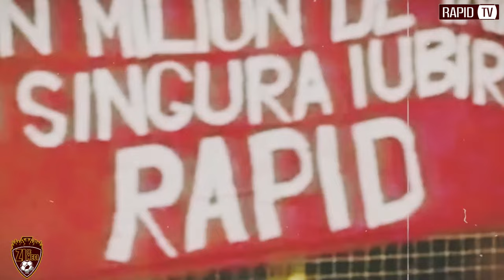zidemeci I RAPID - OTELUL 2 - 1